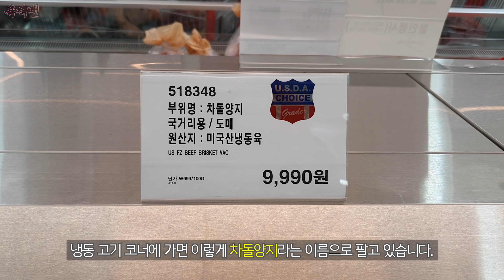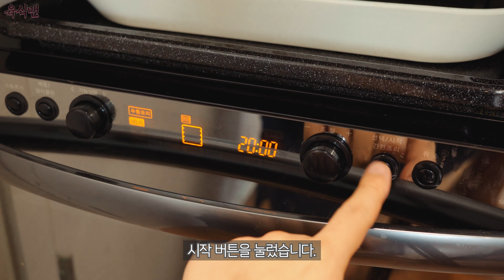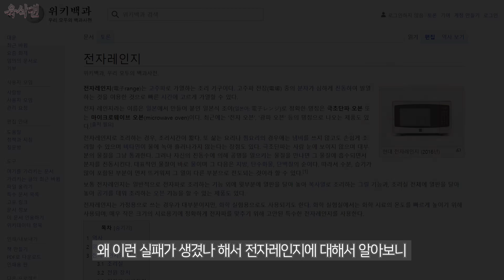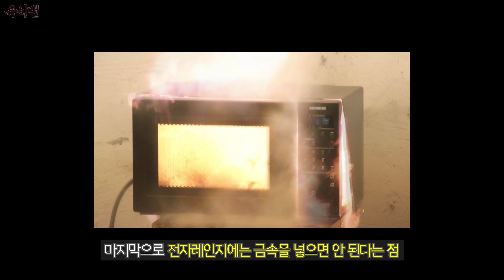전자레인지 브리스킷 : 6kg 초대형 소고기를 전자레인지에 태워!?!? (Microwave Brisket Experiment)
✅ 바베큐 소스 : 스위트 베이비 레이스 바베큐 소스

✅ 전자레인지 겸용 오븐 : LG 디오스 광파오븐 32L

✅ 기본 온도계 : 랩앤툴스 디지털 주방 온도계 TP300